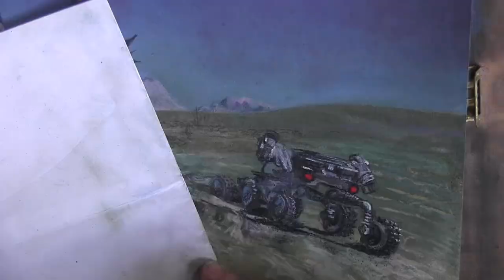Cmdr Cabbot's palms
Here's a video I made a while back I've hijacked to offer picture drawings to people.